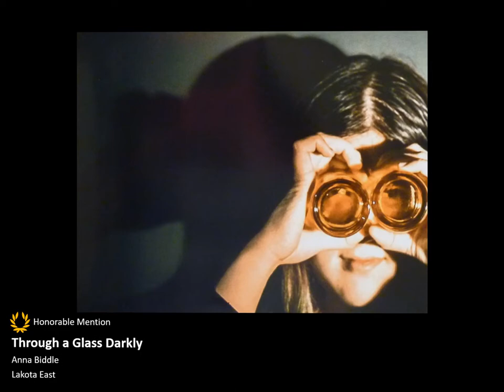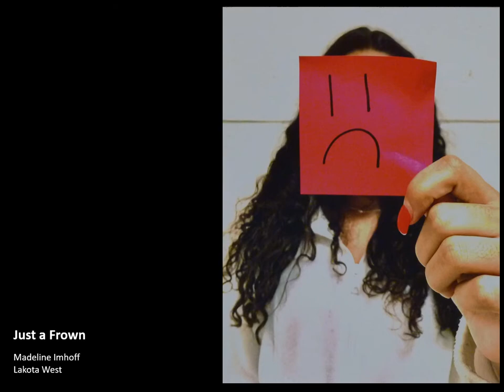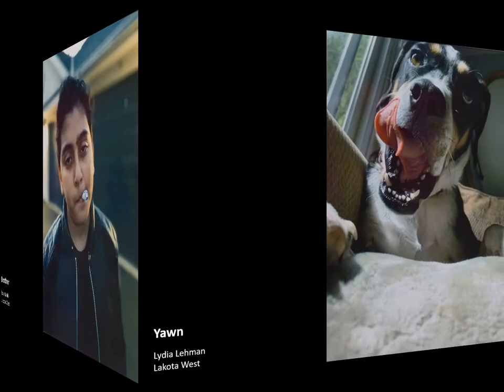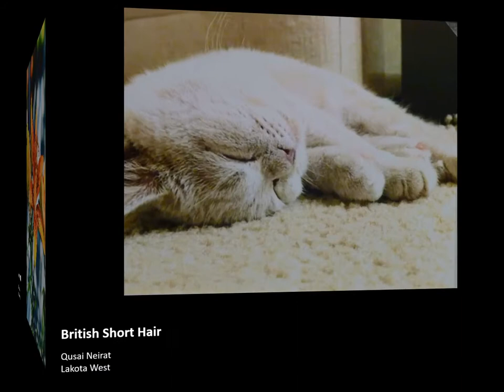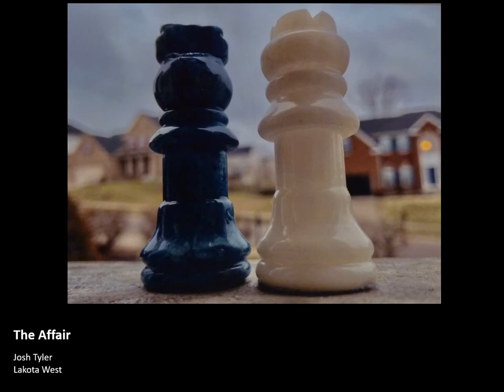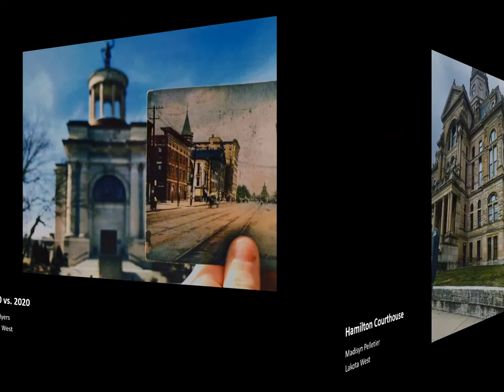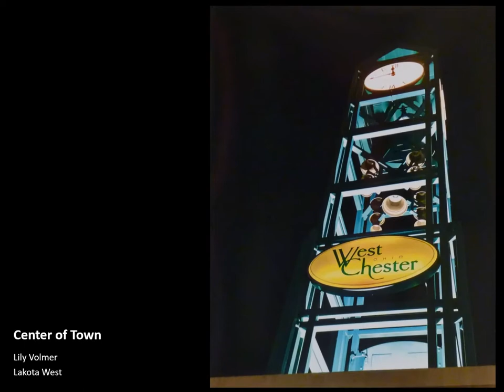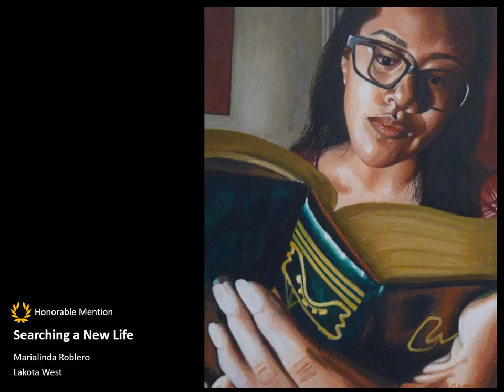Congressional Art Competition - "An Artistic Discovery"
Middletown Arts Center is proud to bring you, with the generous support of Cincinnati State Middletown Campus, a Virtual Exhibition of the Congressional Art Competition, Congressman Warren Davidson, Ohio’s 8th Congressional District.

"An Artistic Discovery" showcases the talents of our area high school students in 2020.

Winners are exhibited throughout the video.

Please sit back, relax, and enjoy the show!